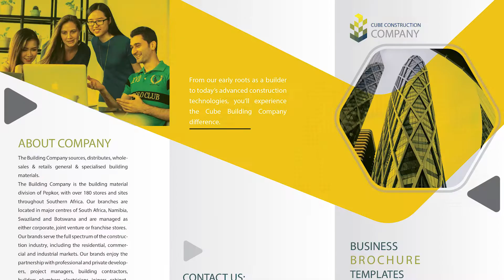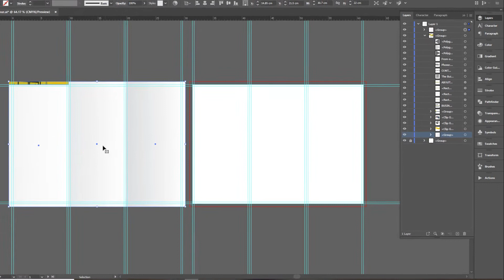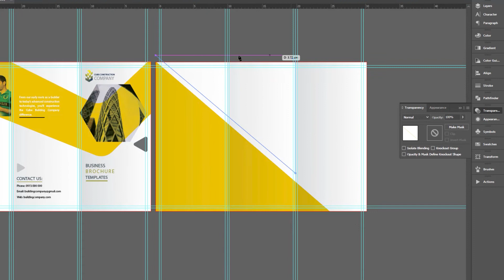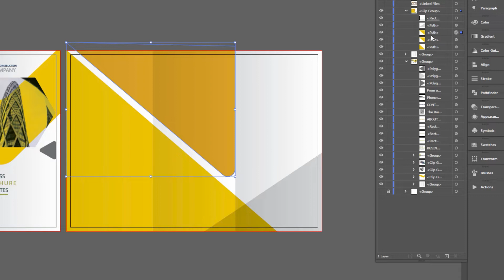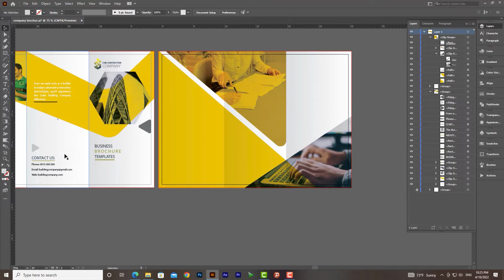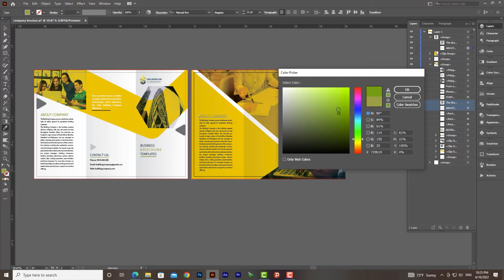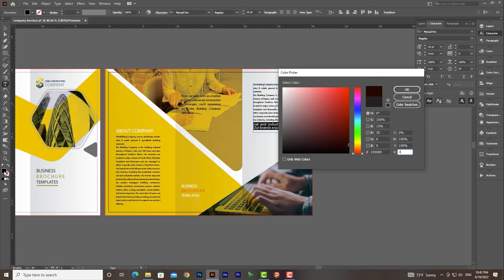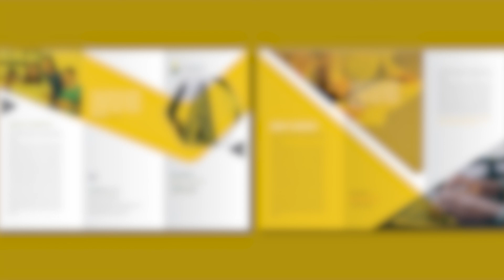آموزش ایلوستریتور: طراحی بروشور سه لت در ایلوستریتور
در این ویدئو قسمت دوم طراحی بروشور (پشت بروشور) را برای شما آموزش دادم.

 قبل از اینکه این ویدئو رو ببینید ویدئو قبلی رو حتما نگاه کنید و ادامه آن را در این ویدئو ببینید 😊

آموزش ایلوستریتور: طراحی بروشور در ایلوستریتور

شما برای طراحی بروشور از کدوم نرم افزار استفاده می‌کنید؟!
۱_ ایندیزاین
۲_ ایلوستریتور
۳_ فتوشاپ

لطفا برام کامنت کنید👇🏻